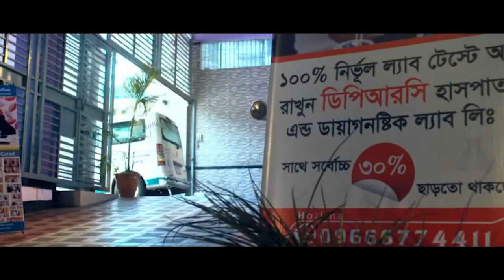আলহামদুলিল্লাহ আমার ছোট ভাই এখন পুরোপুরি সুস্থ । DPRC’র চিকিৎসা খুব ই ভাল । AVN। AS। SPA। PLID,PCID